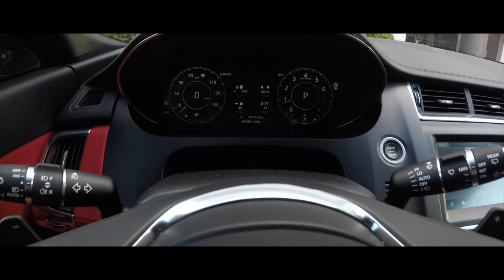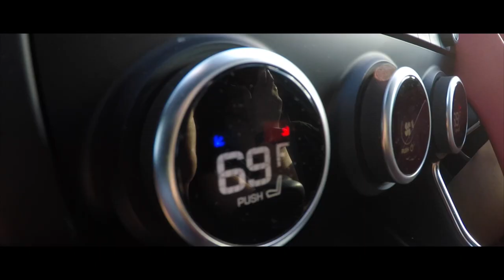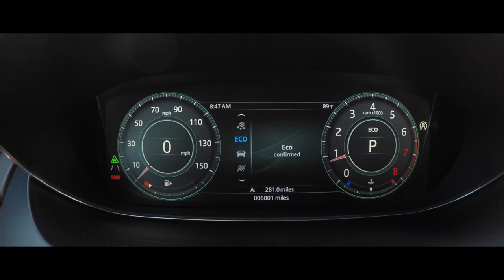El E-PACE es el primer SUV compacto de Jaguar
Es una combinación única de apariencia, agilidad y  dinámica de conducción.
Con una cabina orientada al conductor sentado en el corazón de un interior centrado en la familia, el E-PACE lleva la experiencia de conducción gratificante y Jaguar añade practicidad cotidiana.
Con su capó esculpido y ancas traseras musculares, el E-PACE es un SUV dinámico, ágil, con las líneas de un coupé. Para una llamativa presencia en carretera, el E-PACE cuenta con faros LED elegantes y firma luces traseras LED.
El interior orientado al conductor del E-PACE cuenta con materiales de alta calidad y diseño contemporáneo. La cabina se envuelve alrededor del conductor, poniendo todos los controles y diales de fácil acceso, para que pueda concentrarse en la emoción de conducir.
Descubre la emoción de conducir el E-PACE. Que ofrece un equilibrio único entre la agilidad y el confort de marcha, el sistema de suspensión totalmente independiente tiene un diseño de la suspensión trasera multibrazo sofisticado. Tecnologías avanzadas de conducción incluyendo Driveline activo * y opcional Dinámica Adaptativa asegurar la E-PACE brinda un andar ágil y controlada.
La tecnología de la técnica de la E-PACE incluye  sistema de información y entretenimiento Touch Pro ™ con una pantalla táctil de 10” de estilo tableta.
La consola central profunda con portavasos desmontable, proporciona un espacio altamente flexible. La guantera grande es ideal para transportar los elementos esenciales que desea mantener a mano y los dos compartimentos en la puerta del frente profundas han sido esculpido para realizar una serie de artículos.